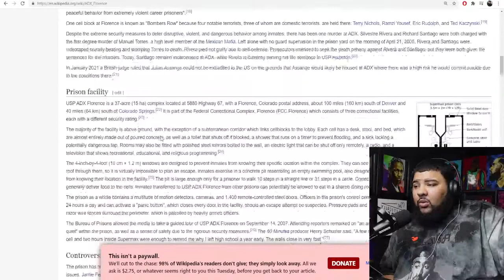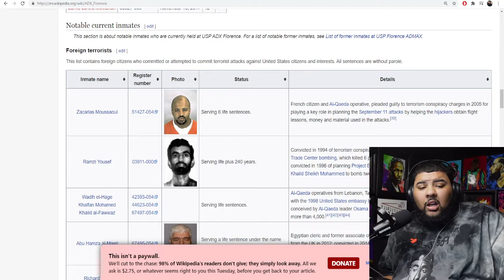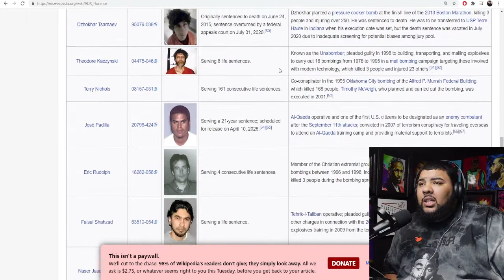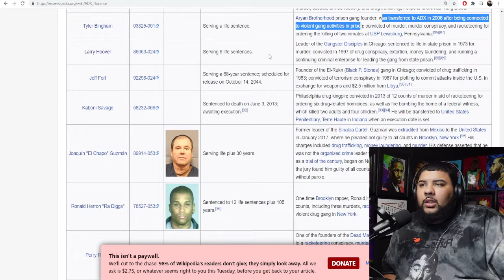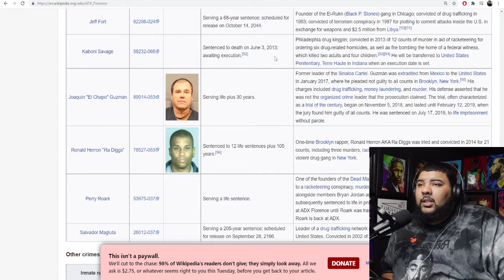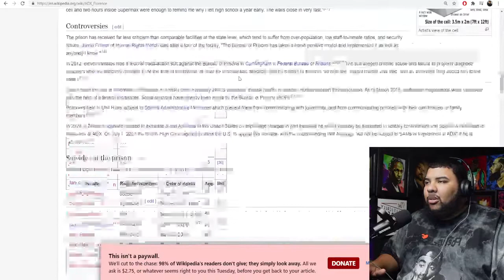Kanye West & J Prince Call For A Truce With Drake To Free Larry Hoover